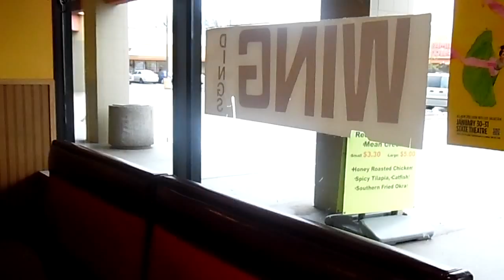April 12, 2016